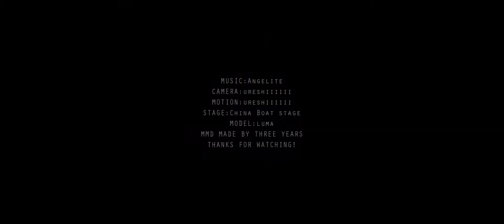【MMD/MIKU】Angelite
Credits in the end of video